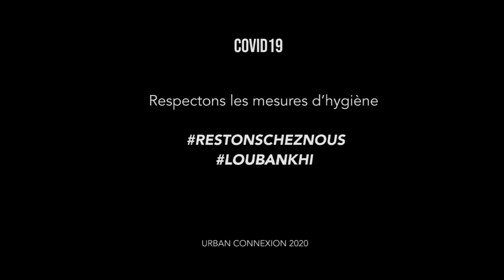BANLIEUZART#LOUBANKHI URBAN CONNEXION 2020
Encore une fois, le mythique groupe BANLIEUZART prête sa voix pour une noble cause.
LOUBANKHI est le titre est la contribution de KONKO, SALAMAN & ALIFA dans la lutte que l'humanité mène contre le CORONAVIRUS.
Ils invitent les Africains et le monde entier a  respecter les mesures d'hygiènes et le confinement.
Fond de soutien : FAM
Production : URBAN CONNEXION
Réalisation : LAOUNY